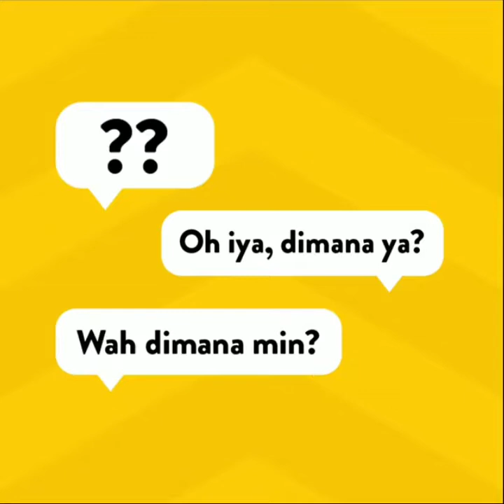Houbbi trampolin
rindu masa kecil datang ke houbbi bisa main loncat2 an hiburan wisata yg penuh expresi